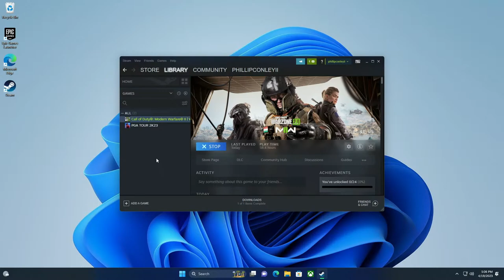Knee deep in this